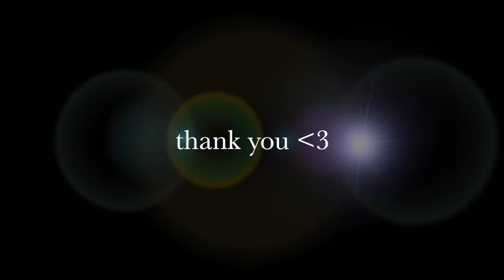GRWM collapse!|8th anniversary|mich_ika4you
reuqested by my friend Mara F. R. Altizen.
My first GET READY WITH ME!
8th anniversary with my boyfriend!

LOVE YOU MORE THAN STARS AND MOON!

FIND ME